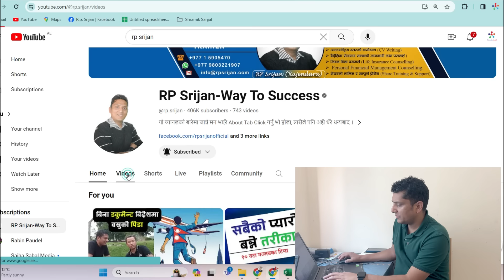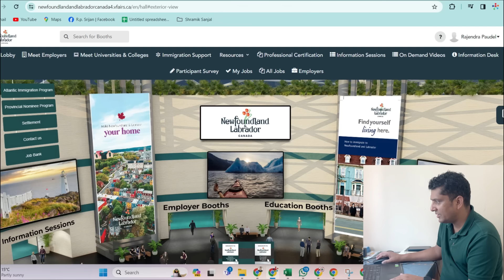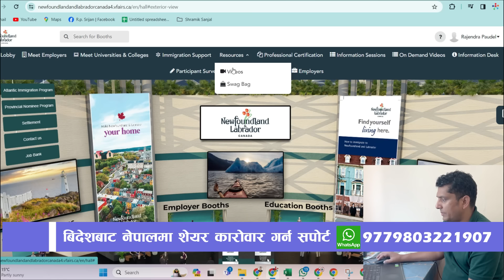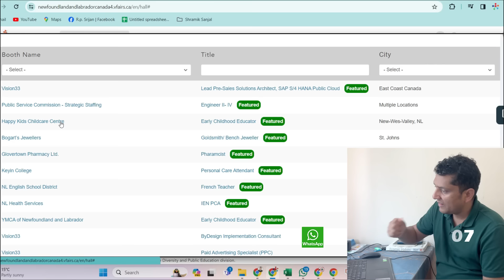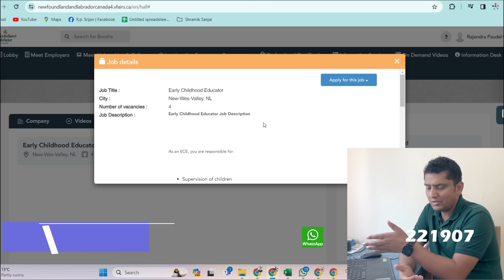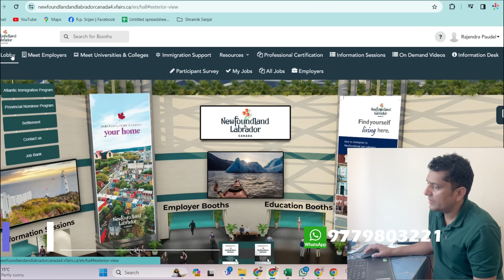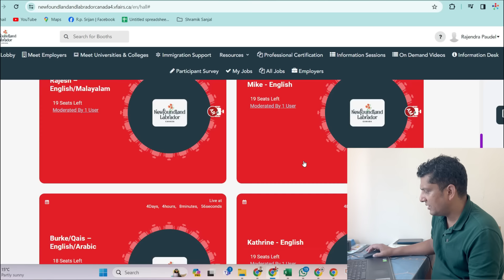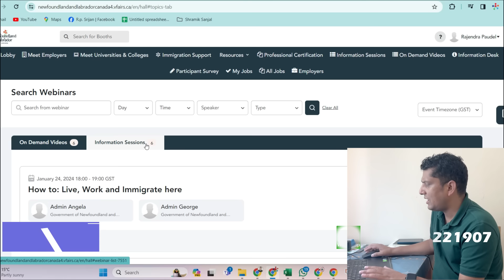Let's Explore Together: Step Inside Virtual Job Fair Booths in Canada LIVE! 🌐🇨🇦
हामीले यो भिडियोमा Canada मा हुँदै गरेको Virtual Job Fair कसरी हुँदैछ र हामिले के के  भेटिन्छ हामीले यो भित्र भनेर देखाएका छौँ ।

Short About RP Srijan:

Hi Namaskar,